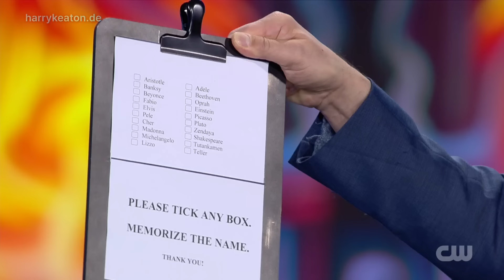Harry Keaton / Penn & Teller Fool Us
Mental blocks? Forget names? Here is an amazing magical solution for those strange mental problems. Once again: Brain Magic on Fool Us.
Copyright: The CW Network
By the way: Magic - on television in particular - is collaboration. I am honored to work with great, talented people. So many thanks to Jochen Anderle, Tommy Breen, Oli Derks, Ben Gabel, Juergen Kretschmer, Hakan Varol and Anja Wiese.
Thank you to Penn & Teller, Michael Close, Brooke Burke, the outstanding Fool-Us-crew and the CW Network. What a terrific work you do to present the wonderful art of magic.
Last but not least another round of applause for AST GmbH, Abaci, Hanspeter Balßer, Barbara Beaugrand, Flightcase-Illusions, Benjamin, Halberstadt, Uli Hentschel, Lukas Kempf, Max Muto, Juergen Niccum, Samuel Niccum, Boris Plaueln and Eric & Ralf Skoda.